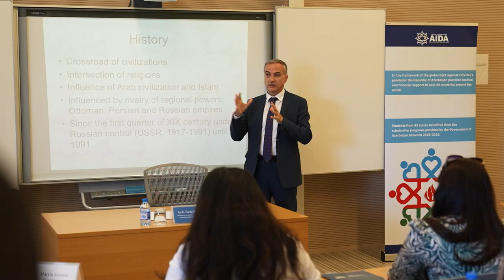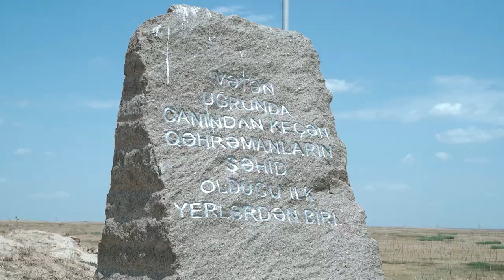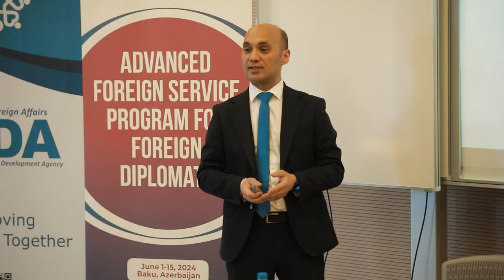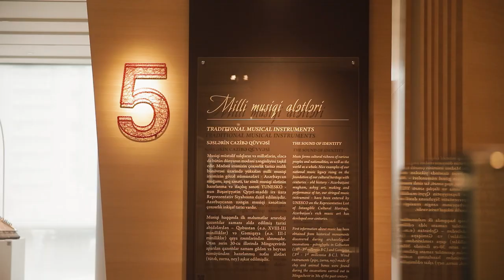Highlights of the “Advanced Foreign Service Program"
📹 Watch the recap video of the “Advanced Foreign Service Program,” (AFSP) jointly organized by ADA University and the Azerbaijan International Development Agency (AIDA) of the Ministry of Foreign Affairs.

This recap shows the main highlights of the AFSP journey of 21 foreign diplomats representing 14 countries.

In addition to exploring our country's history and culture at various sites in the capital, Baku, and meeting with officials to gain a deep insight into Azerbaijan, the foreign diplomats also visited Fuzuli to observe the construction and rebuilding processes in Karabakh.
Watch for many more.